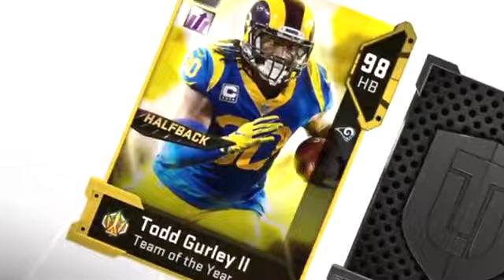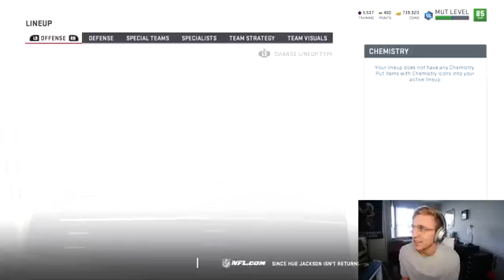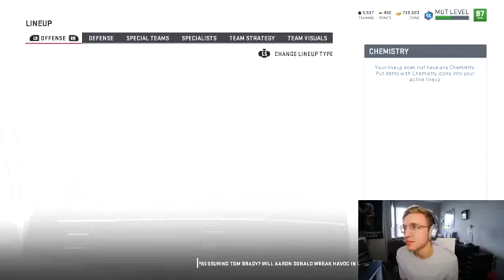06 05 Pack N Play W the BEST Packs in the Game!!